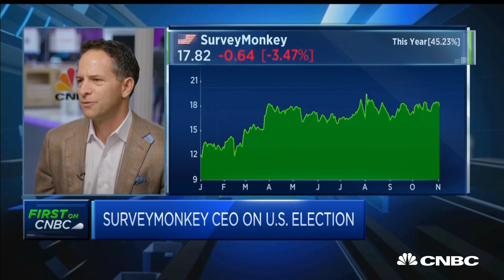Private firms doing their best to prevent disinformation: SurveyMonkey | Squawk Box Europe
Zander Lurie, CEO of SurveyMonkey, discusses Brexit, big tech and election meddling.